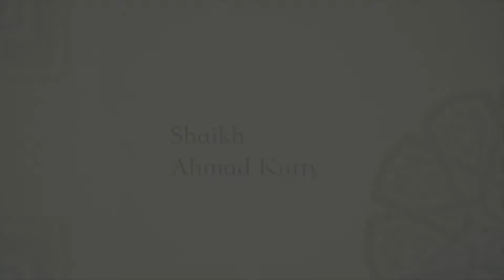Summer Break | Sh. Ahmad Kutty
Friday Khutbah | July 14th, 2017 | Sh. Ahmad Kutty | Summer Break | Islamic Institute of Toronto